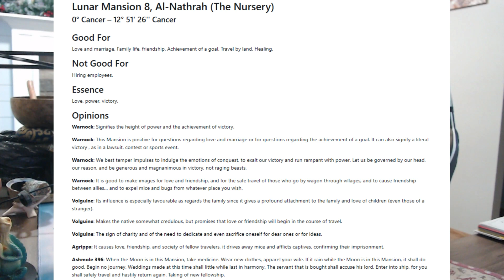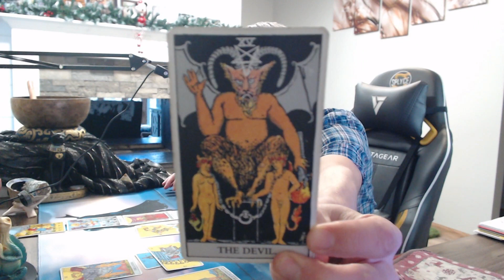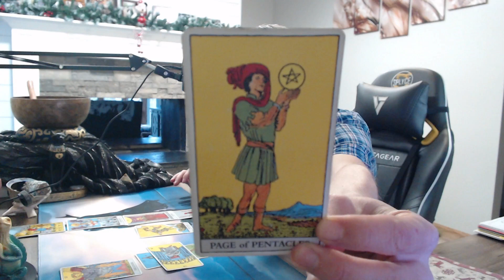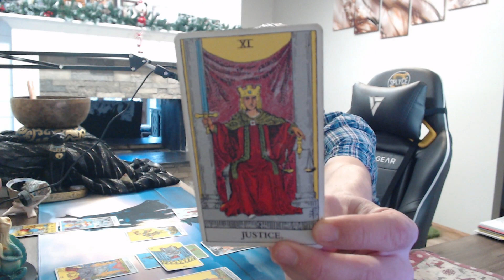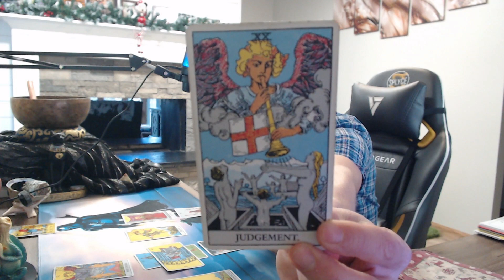CAPRICORN FULL MOON TAROT, SUCH A POSITIVE READING!!!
Capricorn full moon tarot reading 12/26/23